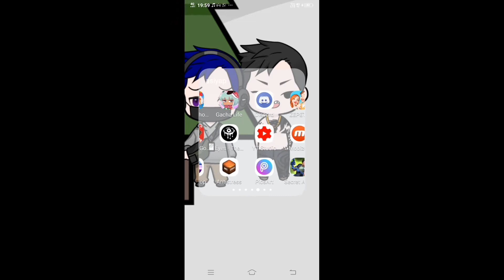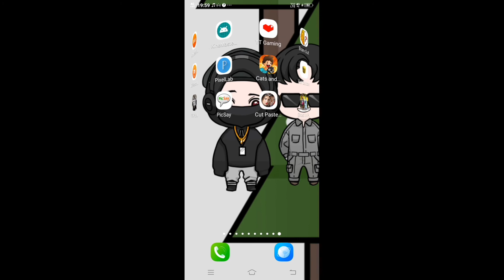Tolong!!saya terdownload fnaf.exe